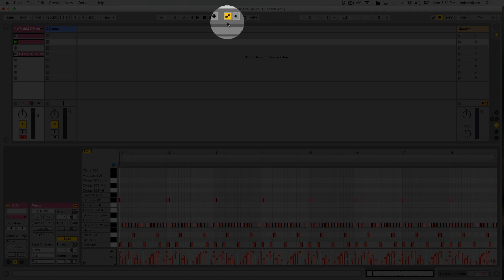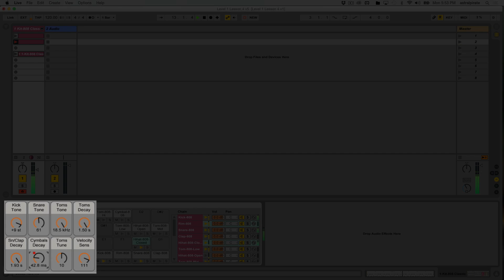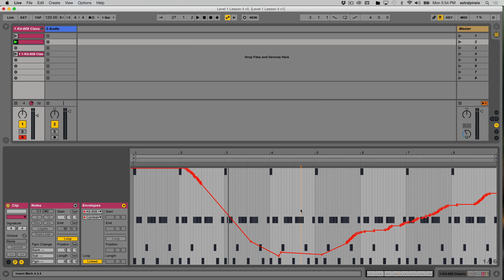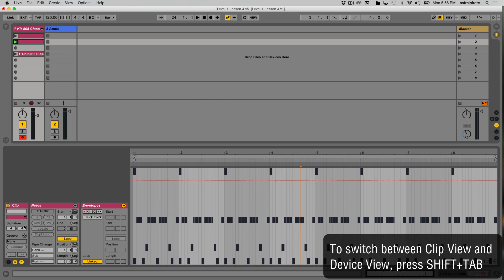Ableton Live Tutorial - Recording Automation in Real Time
Electronic Music Production (Level 1) Lesson 4: Recording Automation in Real Time

Earlier we learned about clip envelopes and how we can use them to change parameters over time. But there will often be times where you would rather record the movement of a knob, fader, or other parameter in real-time. Let’s look at how we can record automation into our Session View clips.

If you have any questions about anything in this video, please let us know.